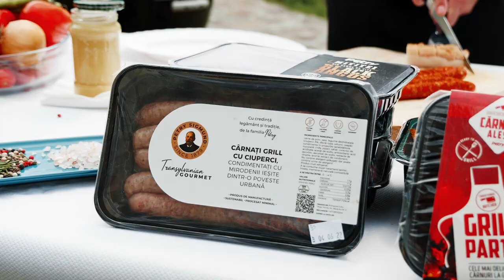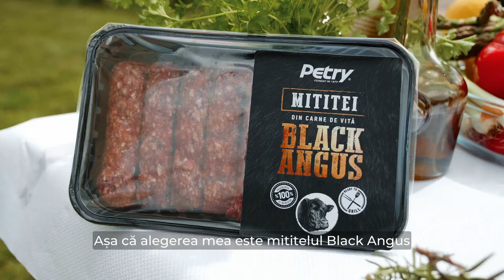Petry - Căutăm cel mai bun bucătar de grătar! - episodul 1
🥳 Vara asta căutăm cel mai bun bucătar de grătar 🔥 din familia Petry. Curios? A venit vremea să dezvăluim prima parte a surprizei noastre. 🥁 Să cunoaștem, așadar, prima echipă: Wisky Petri András și familia lui. Alege-ți preferatul... cu bun gust!